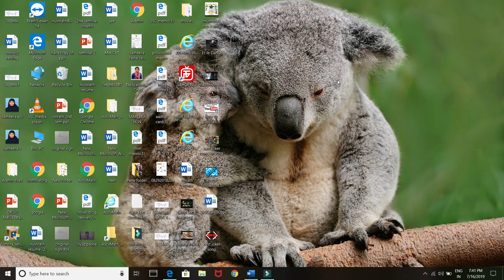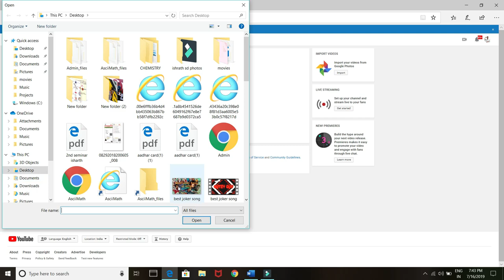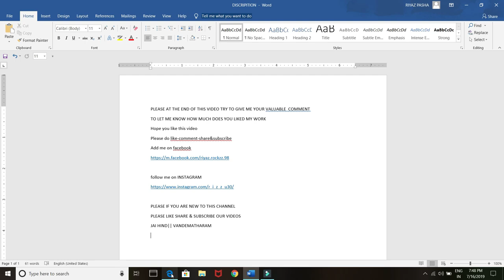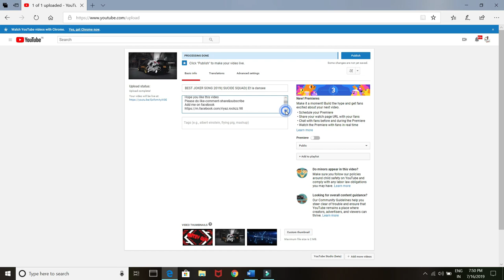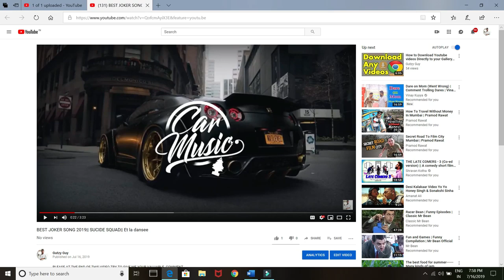How to upload videos on youtube in 2019|Hindi tutorial|on Pc or Laptop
PLEASE AT THE END OF THIS VIDEO TRY TO GIVE ME YOUR VALUABLE  COMMENT
TO LET ME KNOW HOW MUCH DOES YOU LIKED MY WORK

 how to upload videos in 2019 tutorial
how to upload vidoes on youtube by PC or Laptop

PLEASE IF YOU ARE NEW TO THIS CHANNEL
JAI HIND|| VANDEMATHARAM